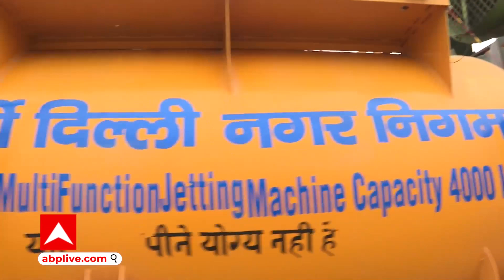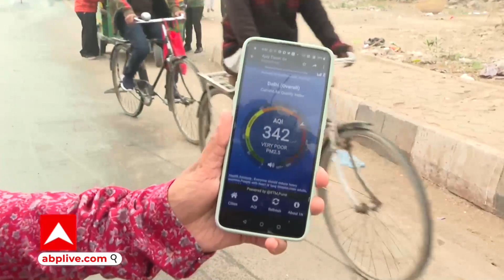दिल्ली में क्या है प्रदुषण की स्थिति?, कैसे काम करती है एंटी स्मॉग गन?, देखिए..